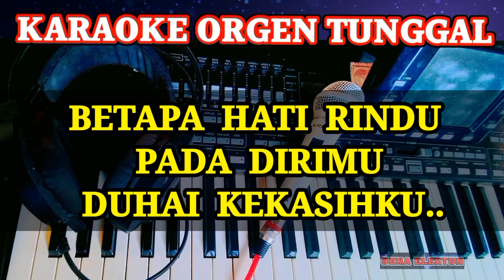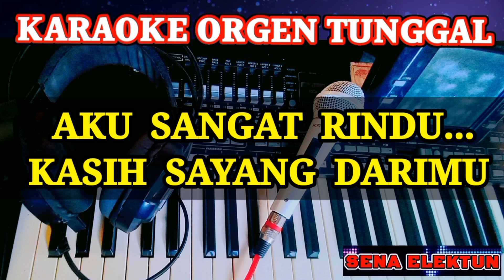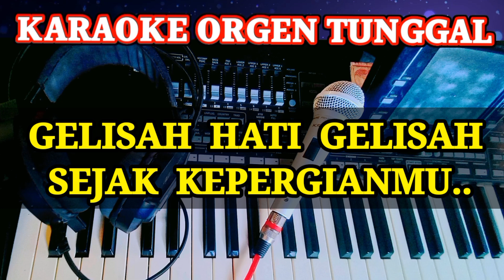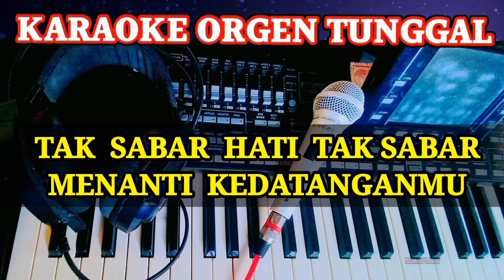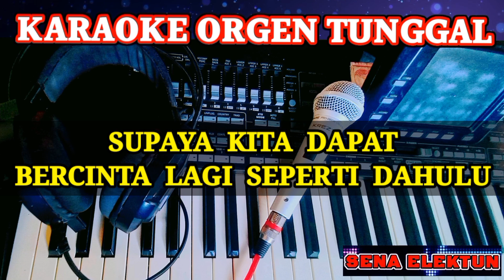KERINDUAN - H.RHOMA IRAMA || KARAOKE DANGDUT ORIGINAL VERSI ORGEN TUNGGAL